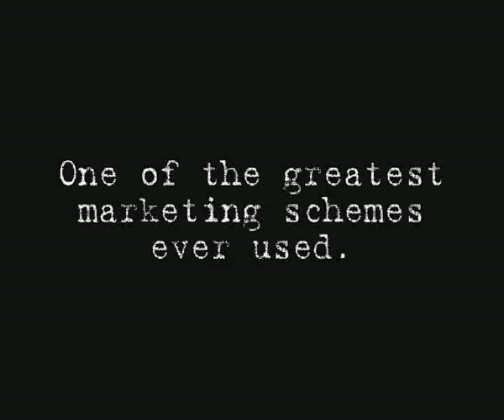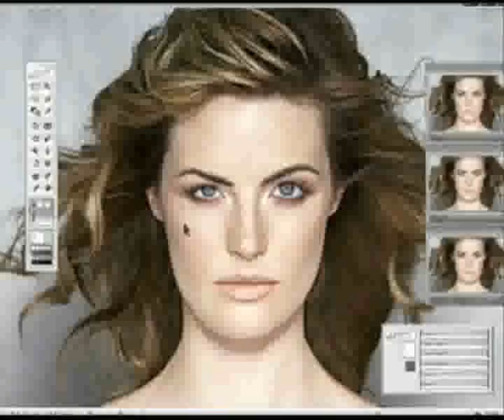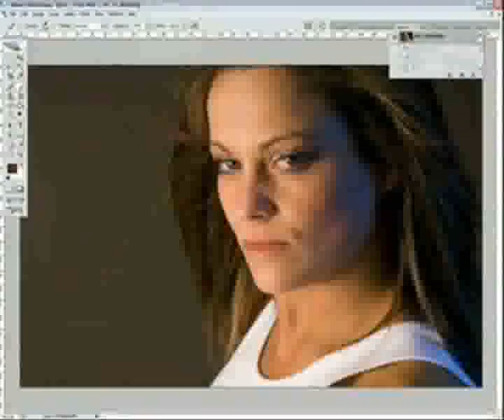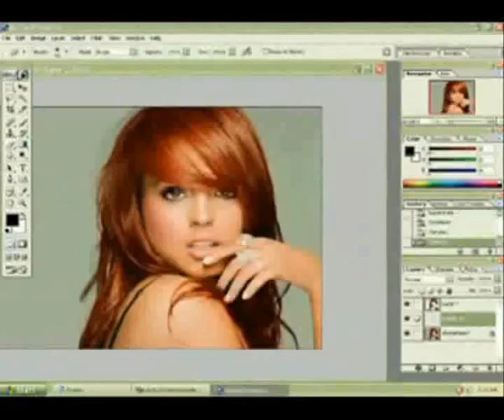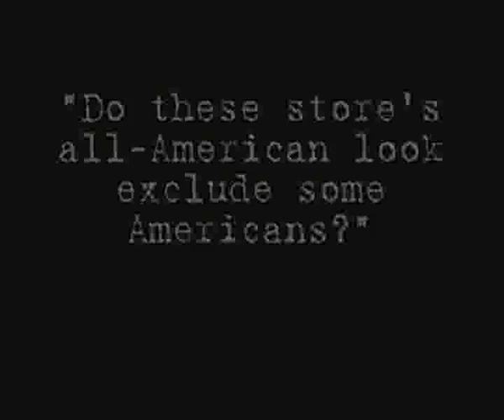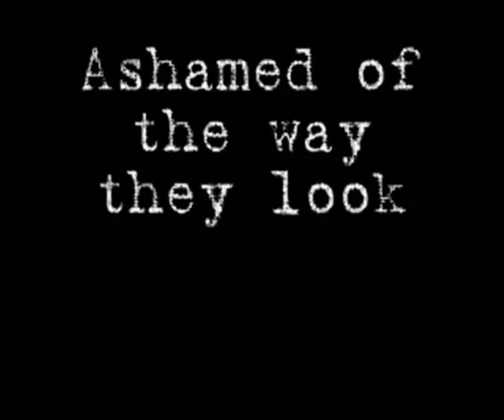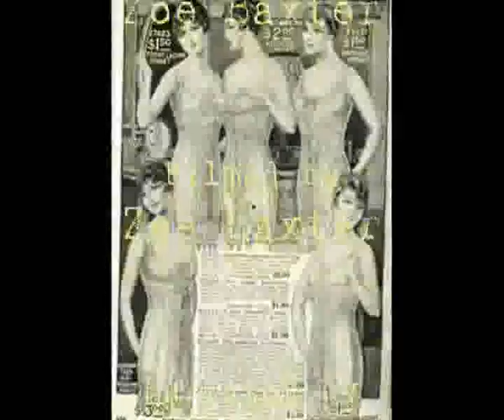Women Must Be Beautiful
This is a documentary I made in the 8th grade about how the pressures of being beautiful in modern day culture, and how it effects middle school girls.